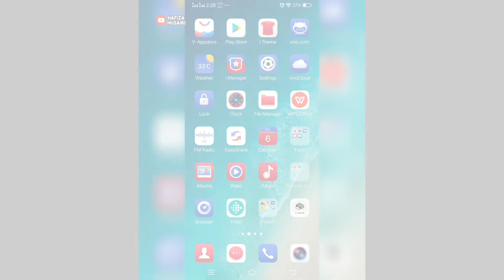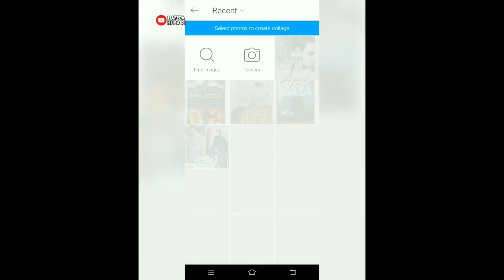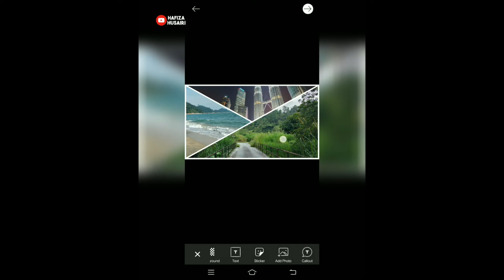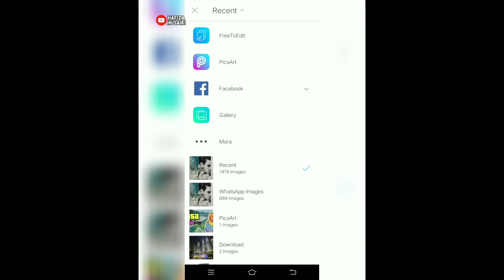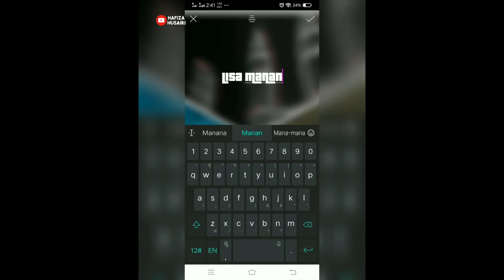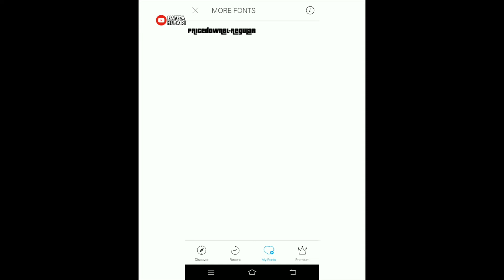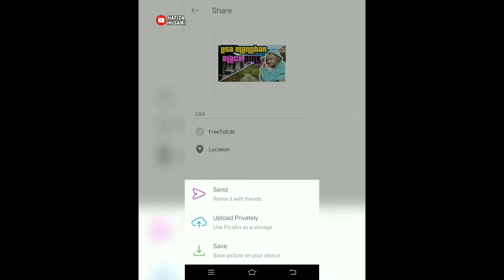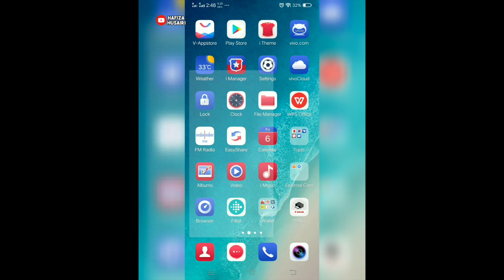Cara Edit Thumbnail macam SHUIB CHANNEL di Smartphone | YoutubeTips 30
Hi guyyssss!!
Video kali ini saya kongsikan cara untuk buat thumbnail macam shuib channel. Hasilnya tidak lah 100% sama tapi lebih kurang la. Korang boleh buat di smartphone sahaja, cara paling mudah untuk edit thumbnail di smartphone. Mungkin ada antara korang yang mencari cara yang senang ajer, boleh cuba cara ini. Kalau nak result gempak kena pakai photoshop buat di lappy. OK..  Terima kasih menonton.

♬ MUSIC CREDIT ♬
Title:
Artist: